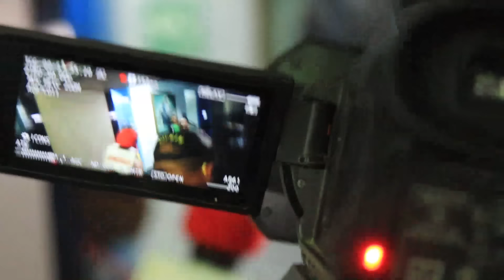B0MBA! LO QUE REVELÓ JORGE EL CABECILLA DEL ASALTO AL POPULAR